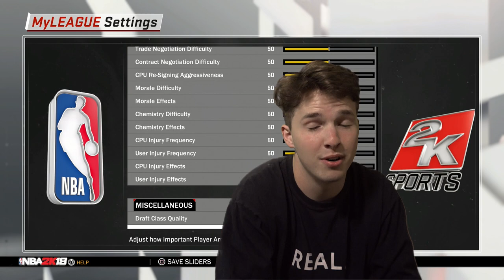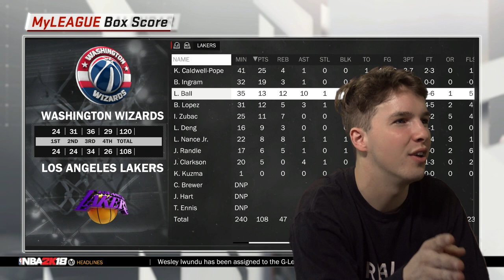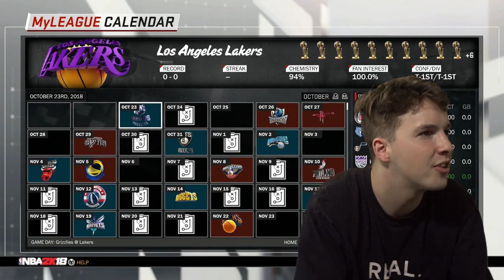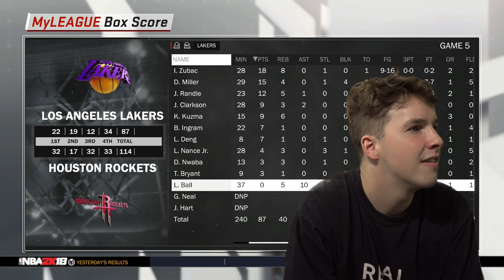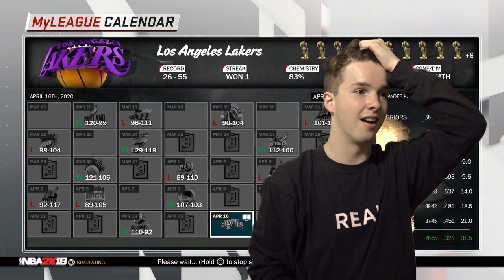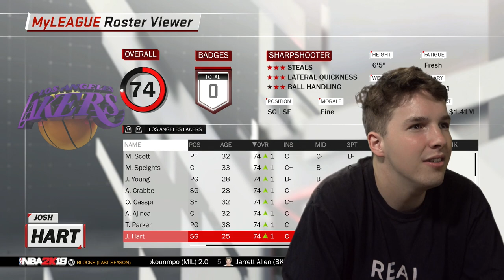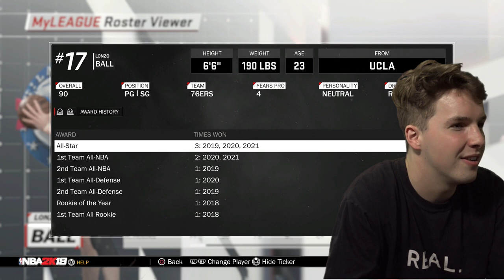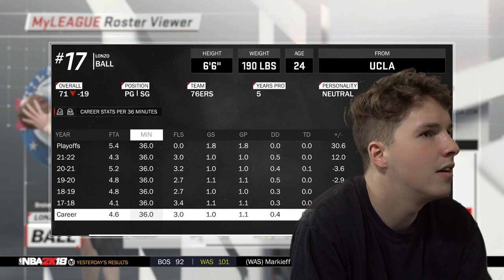Simulating Lonzo Ball's NBA Career - Part 1 (GREATEST POINT GUARD OF ALL TIME?)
Simulating Lonzo Ball's NBA Career - Part 1
Welcome 2K fans to a new NBA 2K series, NBA 2K18! In this series there will be lots of content coming this year, some of the videos will include my career mode, my park, play now,exhibition games and one on one matches association, gameplay highlights and many more.

HOTTEST NBA JERSEYS ON SALE: